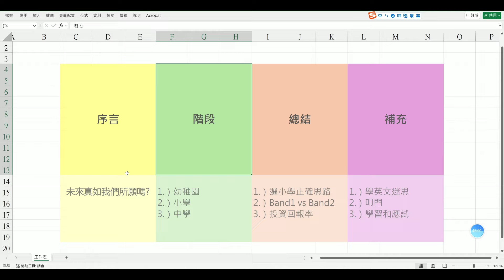【週末廢UP】小學選校攻略EP01！教你建立小學選校策略！教你避開所有選校謬誤，一take過鋪排好孩子從小學到中學的選校重點！帶你重新思考“選校的底層邏輯”！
今日會講一個我想講好耐，但係一直都未講嘅Topic ~ 小學選校的底層邏輯！可能呢個題目唔係個個都啱聽，但係佢係我呢十幾年觀察自己孩子，身邊朋友的孩子成長所得來的經驗，亦都某個程度上屬於早期人生規劃嘅一部份，如果大家已經有小朋友或親朋戚友有小朋友的話，希望你地都可以抽D時間聽下我呢個過來人嘅分享，或許對你同你嘅小朋友都帶來一定嘅啟悟作用！